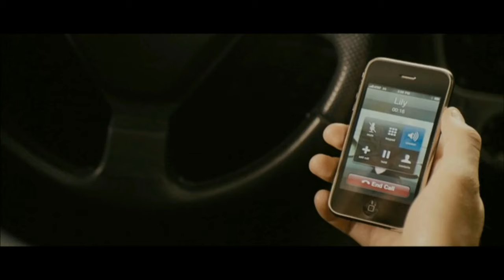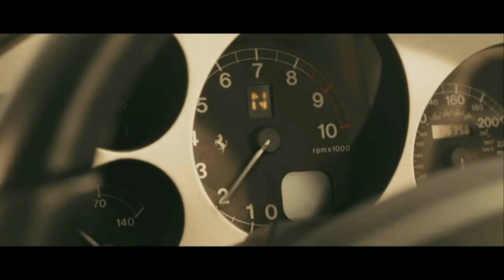The Driver vs The Killer (english with german sub)